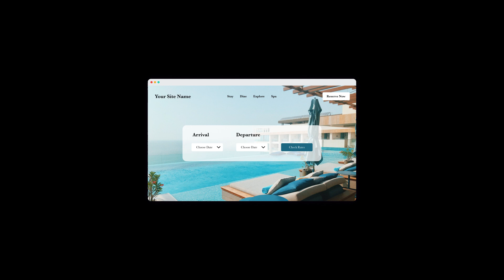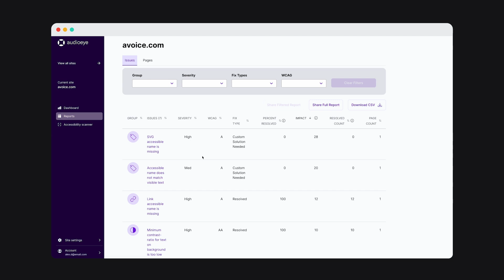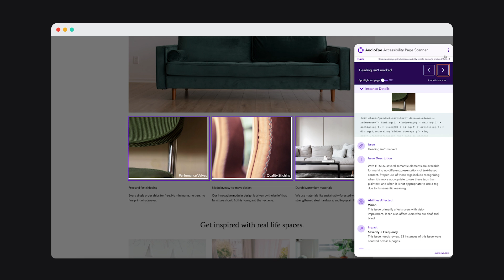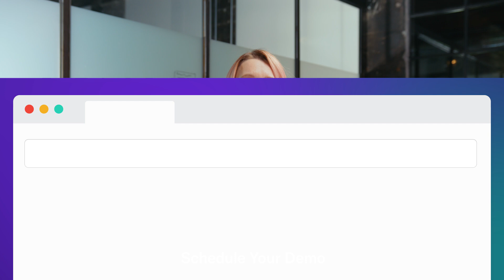AudioEye Platform Demo: Automated Website Accessibility Testing & ADA Compliance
Learn how to use AudioEye's Digital Accessibility Platform to identify and fix accessibility issues, improve your site’s usability for people with disabilities, and meet key accessibility laws and standards — including the Americans with Disabilities Act (ADA) and the Web Content Accessibility Guidelines (WCAG).

In this video:
0:00 Introduction to AudioEye
0:19 Benefits of AudioEye
1:02 How to get started
1:17 AudioEye's Portal Dashboard
1:43 AudioEye's Issue Reporting
2:09 On-site accessibility tools
2:43 Legal support